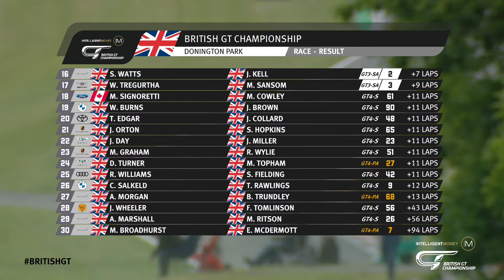LIVE | Round 4 | Donington Park | Intelligent Money British GT Championship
Bryn Lucas, Andy McEwan and Joe Osborne are your guides to the first of this year’s two British GT rounds at Donington where three hours of racing stand between 30 entries and maximum points.

Strategy is paramount in a three-hour British GT race: each team must complete at least three driver changes, there are no pit windows, and drivers cannot exceed 100 minutes behind the wheel. The top-three GT3 and GT4 finishers at Silverstone must also serve a Success Penalty at their third and final driver change:

20s - #72 Barwell (Balon & Mitchell) - #27 Newbridge (Topham & Turner)
15s - #32 Redline (Malykhin & Dorlin) - #51 Valluga (Wylie & Graham)
10s - #3 Assetto (Sanson & Tregurtha) - #42 Steller (Williams & Fielding)

Like British GT? Then you’ll love its merchandise!